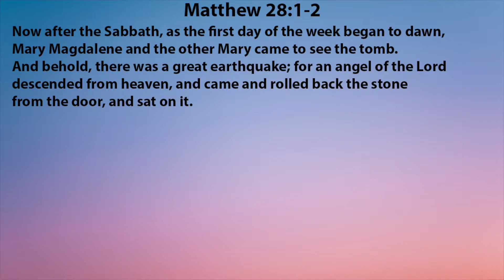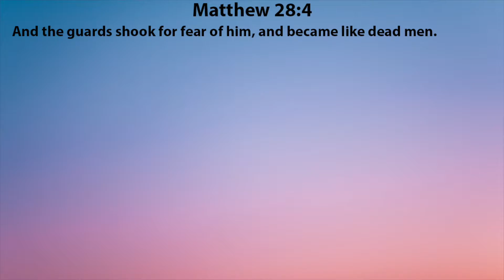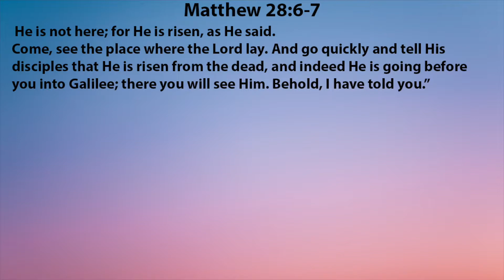He is risen!